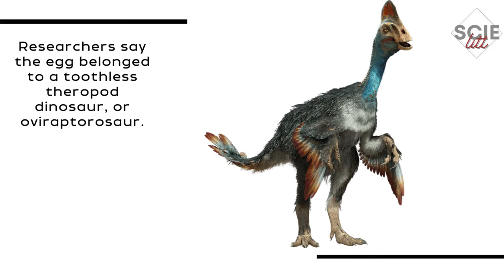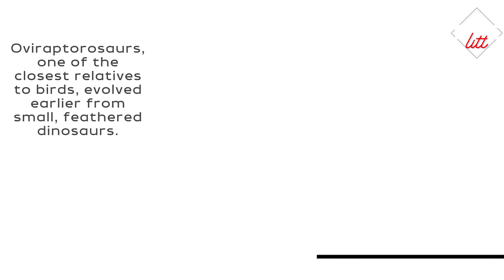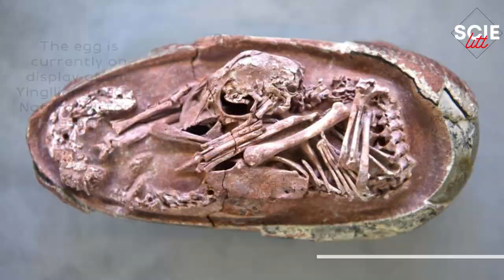Meet Baby Yingliang : The Best Dinosaur Embryo Fossil Ever Found In History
The discovery of a perfectly preserved dinosaur embryo fossil that was preparing to hatch from its egg.
The 70-million-year-old fossil preserves the embryonic skeleton of an oviraptorid dinosaur, which has been nicknamed Baby Yingliang after the name of the Chinese museum which houses the fossil. Baby dinosaur bones are small and fragile and are only very rarely preserved as fossils, making this a very lucky find.

Stay Safe!
Bye!